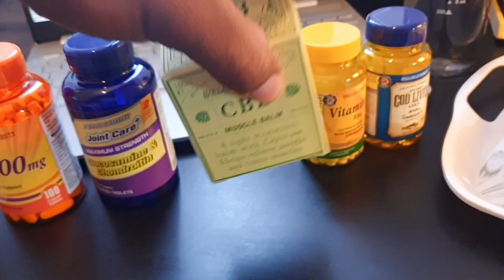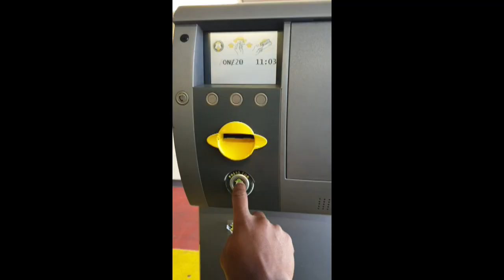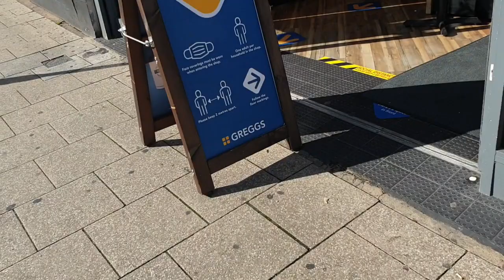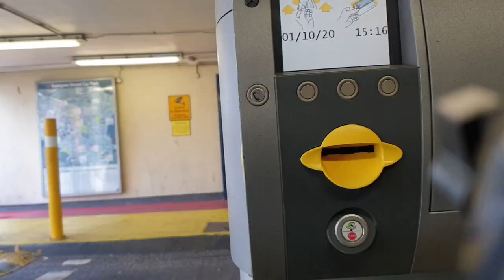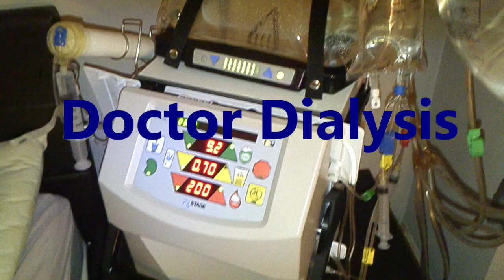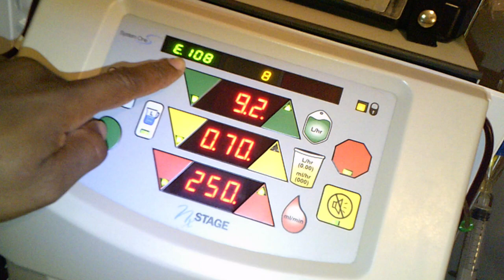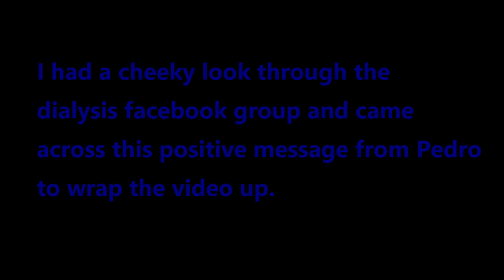Living With Dialysis And Kidney Failure- (Home Dialysis Patient |Busking In Southampton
Living with dialysis is hard but in this video you'll see a typical day for me and how I keep myself positive and motivated. Don't let your circumstances in LIFE determine what you can or can't do or what you can achieve. On this video we talk dialysis, go busking in Southampton and eat Gregg's. Ultimately we are living our best life.